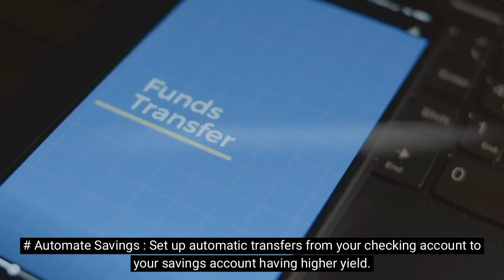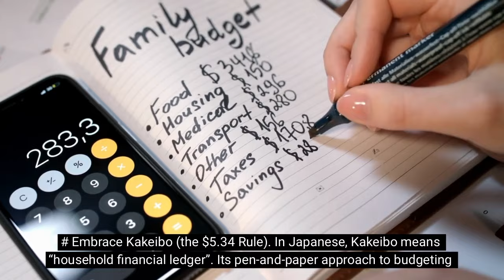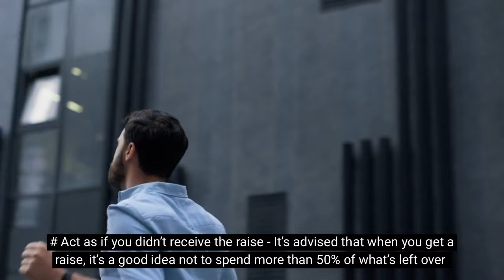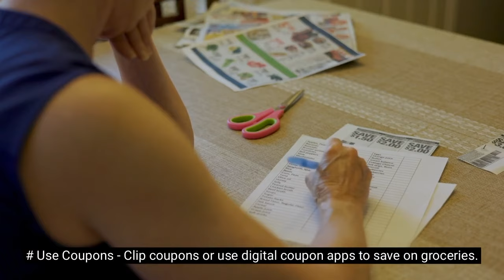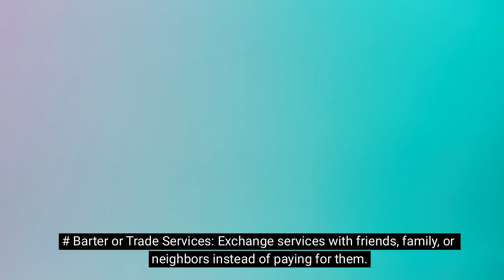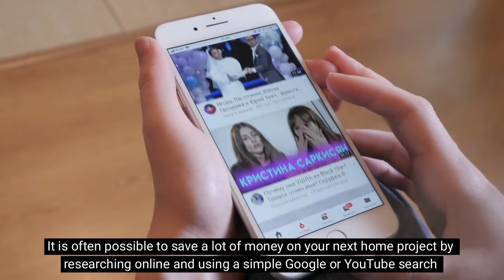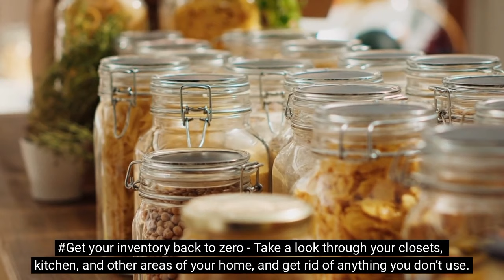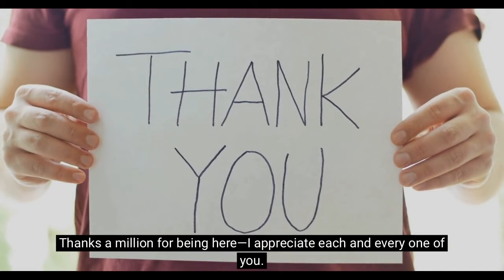75+ Great Money-Saving Tips (You will save thousands!)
This video provides a comprehensive array of 75+ Great Money-Saving Tips aimed at breaking the cycle of living paycheck to paycheck and increasing wealth by saving thousands!. It covers various aspects including personal finance, debt management, entertainment, transportation, travel, education, utilities, health, grocery shopping, shopping and clothing, housing, and miscellaneous expenses. Some key strategies include paying yourself first, automating savings, consolidating debt, using public transportation, cooking at home, and utilizing free resources. The video emphasizes the importance of incorporating these strategies into daily routines to achieve financial security over time.

00:00 Introduction
00:33 Category 1 - Personal Finance
03:23 Category 2 - Debt Management
04:05 Category 3 - Entertainment
04:44 Category 4 - Transportation
05:32 Category 5 - Travel
06:13 Category 6 - Education and Learning
06:54 Category 7 - Utilities
07:42 Category 8 - Health and Wellness
08:44 Category 9 - Grocery
09:43 Category 10 - Shopping and Clothing
10:15 Category 11 - Housing
10:52 Category 12 : Miscellaneous